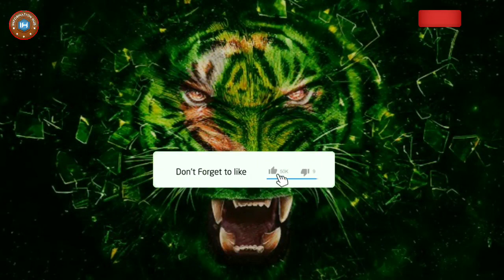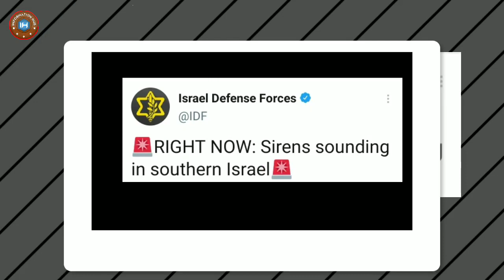Latest News 14 May 2021